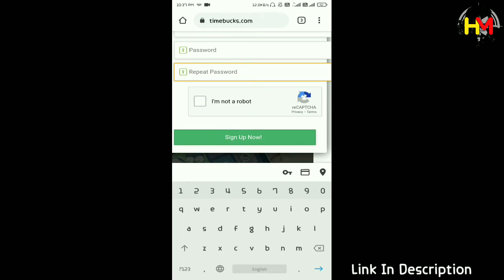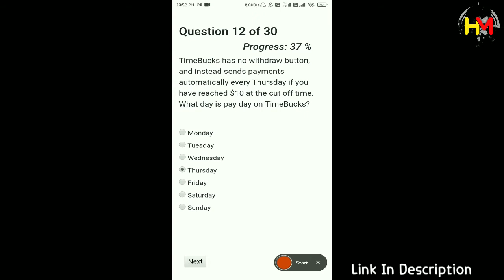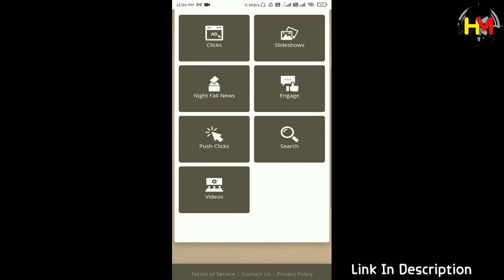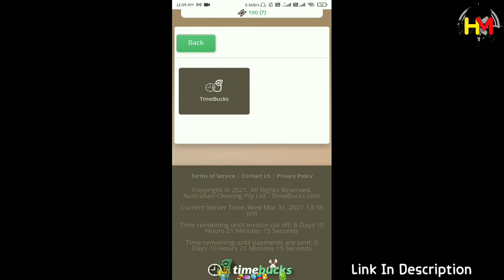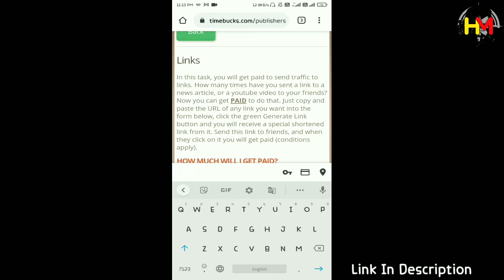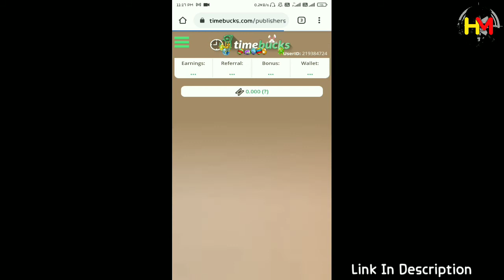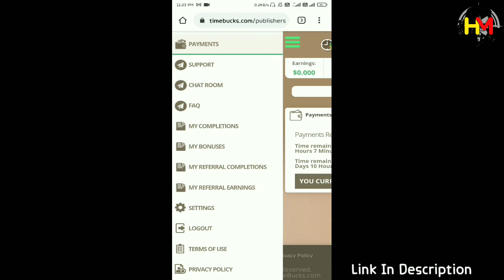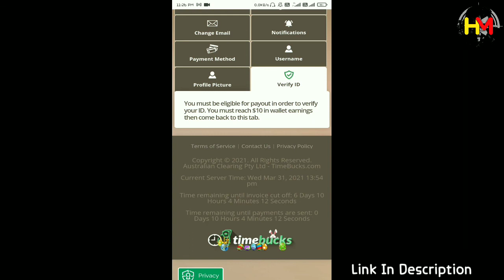Work From Home Jobs | Earn Online | timebucks.com | Earn By Completing Task | Helping Hand Kannada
AND ALSO GET ₹70/- INSTANT

IMPORTANT NOTICE: If an agency or product owner doesn't want any publishment, it will withdraw back. please send a private YouTube message!

CONTENT DECLAIMER: If you have a complaint about something or find your content is being used incorrectly.